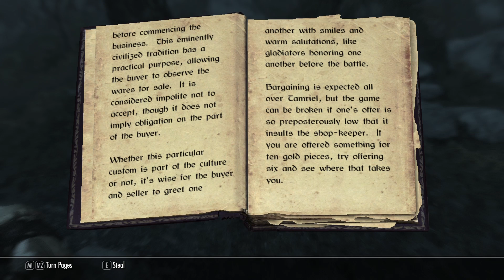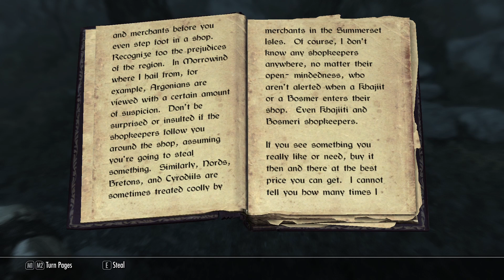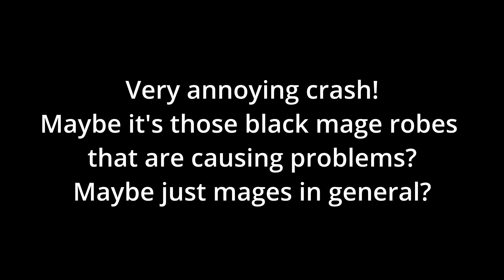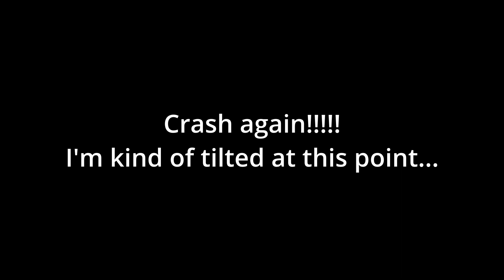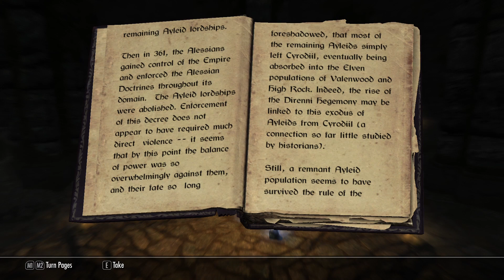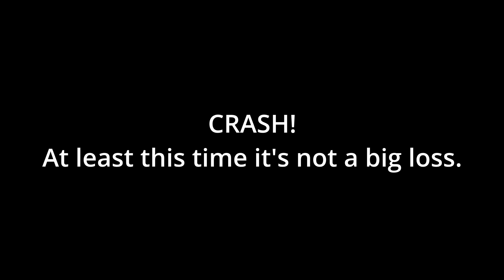Skyrim Hardcore S4E26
START
No items
No money
No spells
Carry weight = 130

RULES
RULES TLDR: make skyrim difficult but not tedious

Big rules:
Legendary difficulty
Dead is dead
No reloading saves when you mess up
During active fight: No drinking potions / eating food / poisoning weapon / switching armor
No followers
No exploits
Level up when sleeping
Fast travel: only once horse owned, costs money (mod)
avoid stealing: only steal for a quest or for RP purposes

Minor rules:
Racial power unlocks at lvl 50
alchemy must be done without prior knowledge or internet recipes
no abusing alchemy to make money (especially early game)
no deliberate time wasting to reset ore veins/enemies/shop inventory/items/daily abilities...
levelling skills: no mindless/useless spamming spells
no spam waiting/sleeping to recover mana
looting very specific OP items is not allowed (example: paralysis staff available at lvl 1)
max 1 use of 'marked for death' shout (multi-word or not) per enemy
can only sell 6 firewood per buyer
stage 4 vampirism=no more fast travel and need to hide from friendly npc's

Not forbidden:
reloads are allowed when the game bugs/glitches/does weird stuff
sneaking into bandit camps etc. to take loot without fighting enemies
leading enemies towards guards or other npcs

MODS
Base game:
Skyrim Legendary edition (all DLC's)

General mods:
SKSE
SkyUI
USLEEP
Skip Bethesda Logo
Racemenu
Alternate start
Achieve That
AH Hotkeys
People are Strangers
Remove start spells Flames Healing
No enemies on compass
iCompass
Proper Aiming
Power Attacks Require Stamina
Violens

Survival mods:
Fast travel cost (0.00030 cost mult)
Hypothermia
Altars Dont Cure Diseases

Graphical mods:
DIMONIZED UNP (+SFW underwear)
UNP female armors
Bijin skin UNP and CBBE
Bijin x3
Pandorable x6
RLO

BACKSTORY
Born to a poor family as the 6th kid, Corvus grew up on the streets of the imperial city where he lived a life of petty crime.
Eventually he joined the thieves guild. His career as a thief was going smoothly but then his boss caught him in the act with the boss's lady.
The boss really was head over heels for that minx even though she considered herself single! The boss went red as a tomato and pulled a knife on him before he could explain anything!
He didn't even have the time to grab his pants before jumping out the window. He's been on the run ever since. Literally. Now he's finally managed to lose his pursuers.
He has arrived to Skyrim to lay low for a while. Maybe he will even stay in Skyrim and start fresh. This time he's going to try living a more honest life.
Do some self-improvement. Perhaps he will even become a respectable citizen?